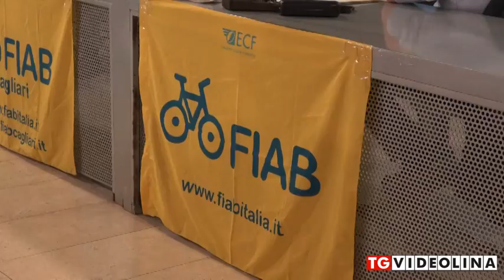Cagliari come Valencia? L'esperienza dell'ex assessore Giuseppe Grezzi alla SEMS 2024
👉 Associati a FIAB Cagliari per avere tanti vantaggi, tra cui:
  - Assicurazione RC bici verso terzi h24 e in tutta Europa
  - Partecipazione gratuita a tutte le nostre iniziative

Socio Ordinario:                       20 EUR
Socio Studente o Under 30:   15 EUR